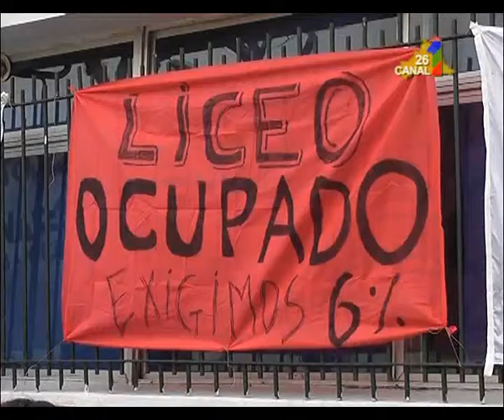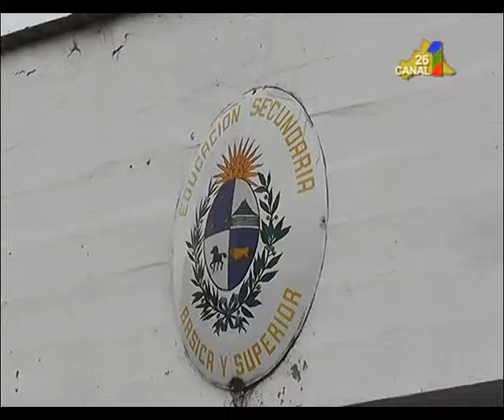Prof. MIGUEL PEÑA. DESDE RIO BRANCO SE APOYAN LAS MEDIDAS.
En la mañana de hoy y apoyando la medida de los docentes de nuestro medio, C1 Noticias consultó al docente de Rio Branco  Miguel Peña, quien hablo de la situación en la tercera sección del departamento y reafirmó que el tema perdida de clases, pasa por dos factores, el tiempo y la calidad de educación que se brinda.